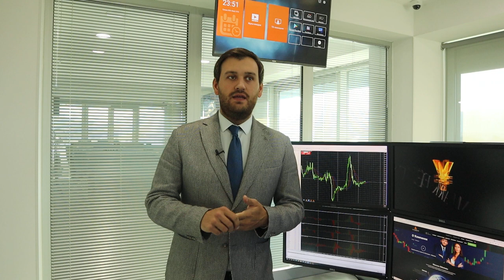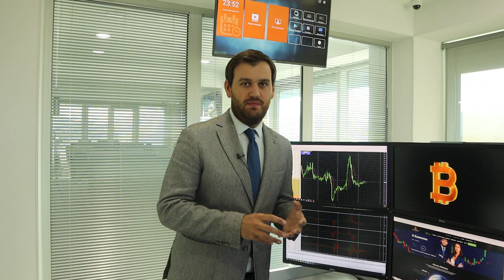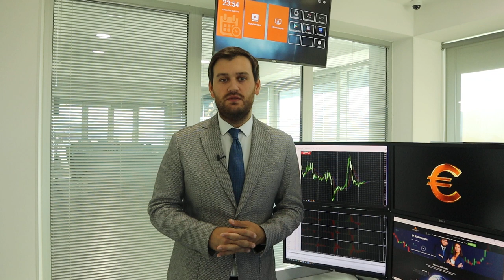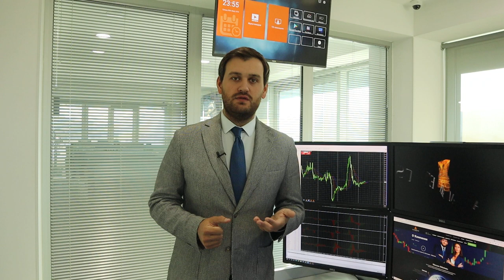Почему пятница - очень важный день для доллара? | AMarkets